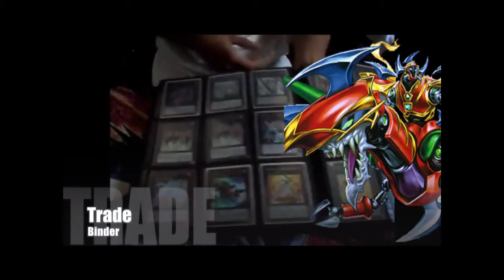Tradeproof for Esteban Apac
Hey yall just a  quick tradeproof for Esteban Apac, hes going to b receiving:

3x Bright Star Dragon
3x Hieratic Seal of Convocation
2x Tefnuit
1x Red Nova Dragon

Hes trusted so feel free to strike up a trade with him!